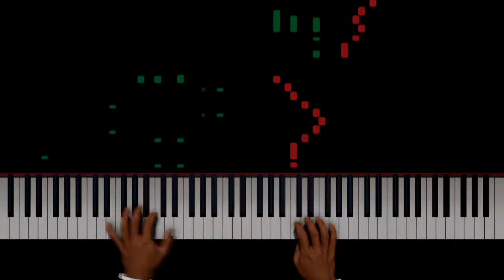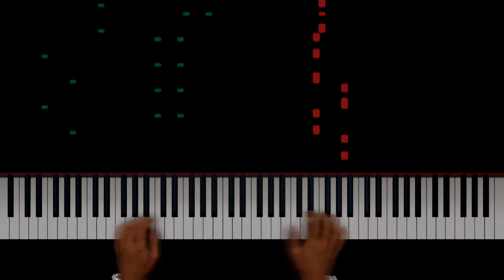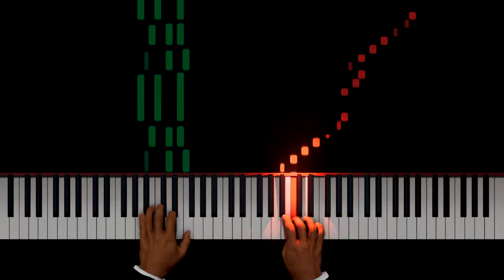Tarantella Napoletana - Piano solo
Piano solo arrangement for the famous Neapolitan Tarantella, based mainly on Luigi Ricci's tarantella from the comic opera "La Festa di Piedigrotta" (1852).